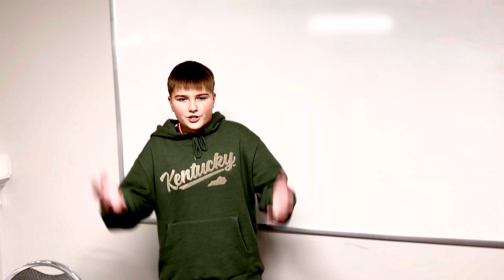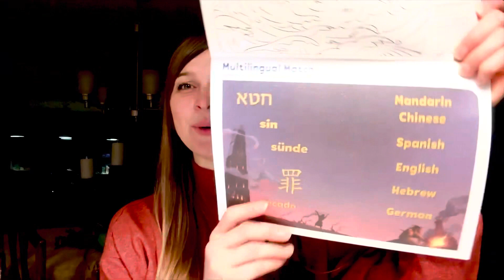Sunday School Online November 2022